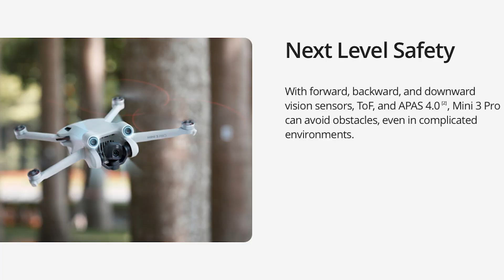Best drone for BEGINNER | djimini3pro drone | HINDI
See why the DJI Mini 3 Pro is the ultra-light drone you NEED for epic aerial footage.  Folds small, flies big, with pro features and stunning 4K video.  Watch now & take your adventures to new heights!
dji mini 3 pro vs dji mini 4 pro,